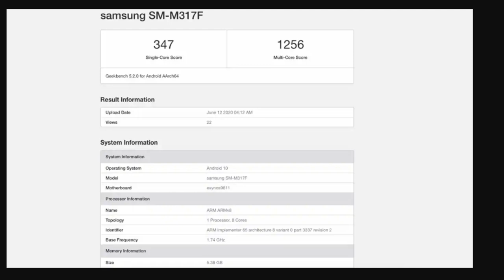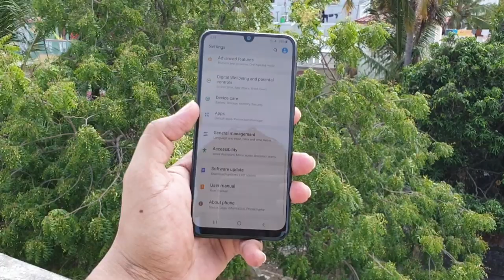samsung galaxy M31s full details, specifications, launch date and price in tamil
Recently M31s is spotted in geekbench so we got some more information about the M31s

HI friends in this video i have shared the specifications of the upcoming samsung galaxy m31s.
samsung galaxy m31s in tamil.
I have also shared Samsung galaxy m51 details in this video
once the launch date of samsung galaxy m31s is confirmed i'll mention in description